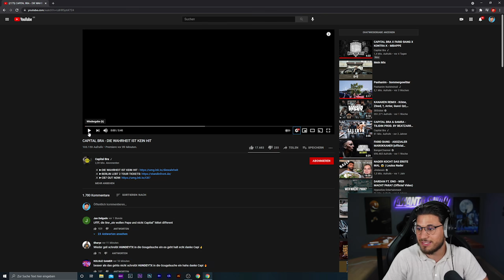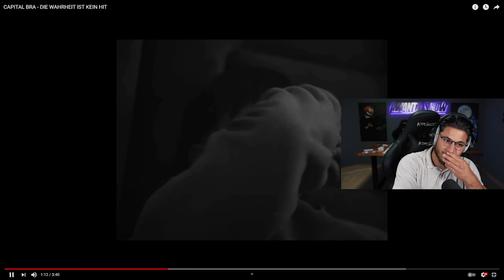Yavi Tv reagiert auf "CAPITAL BRA - DIE WAHRHEIT IST KEIN HIT"| Gänsehaut🔥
Zweit-Kamera (Low-Light)
Linse 2